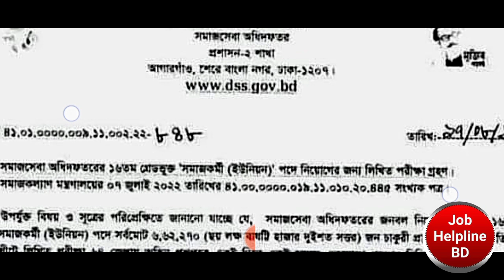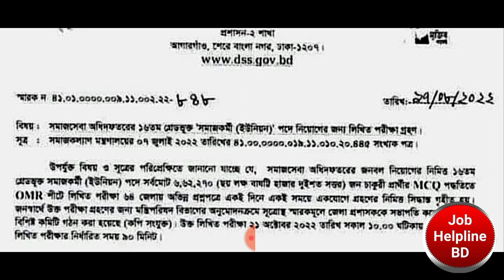সমাজসেবা অধিদপ্তরের ইউনিয়ন সমাজকর্মী পদের পরীক্ষার তারিখ প্রকাশ | DSS update news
সমাজসেবা অধিদপ্তরের ইউনিয়ন সমাজকর্মী পদের পরীক্ষা কবে? সমাজসেবার অধিদপ্তরের পরীক্ষার তারিখ প্রকাশ, সমাজসেবার পরীক্ষা DSS job exam update ইউনিয়ন সমাজকর্মী পদের পরীক্ষার তারিখ